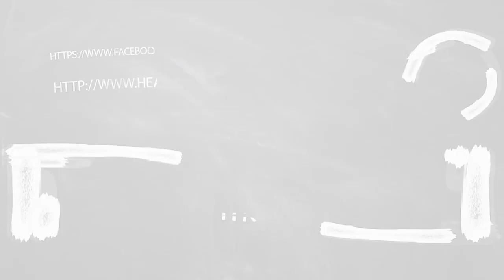October Month Rasi Palan 2019 Simmam | சிம்மம் அக்டோபர் மாத ராசி பலன் 2019 |October month prediction